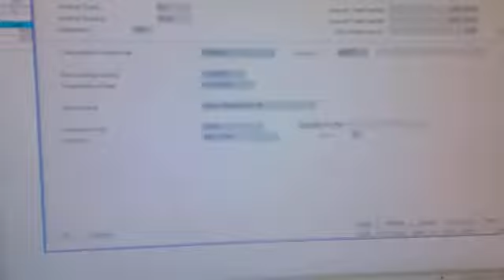Financial Closing 2010 Naser Qasem & Suhayeb Jaabo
The last posting transaction in 2010, was posted by Suhayeb, you deserve that Suhayeb, you was the most person whom I annoy in 2010, Enjoy, Naser Qasem